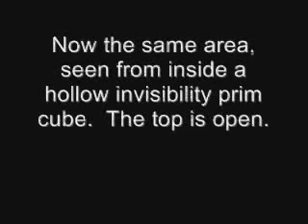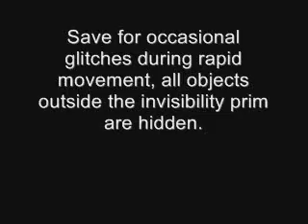Virtual Solipsism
A test case using an "invisibility prim" and built-in occlusion culling in Second Life.